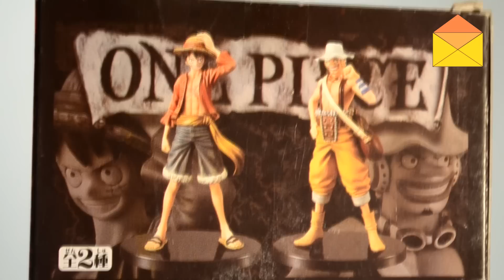Monkey D Luffy OP Unwrap MyMail Anime Action Figure Unpacking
Unpacking the figure of Monkey D Luffy from One Piece.